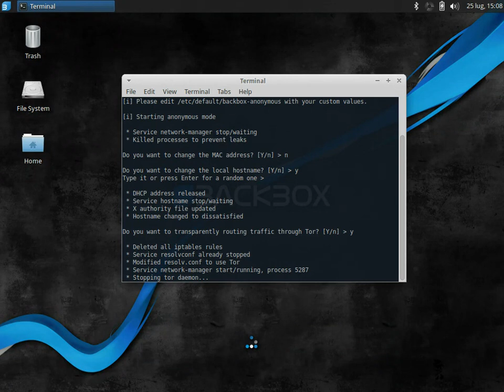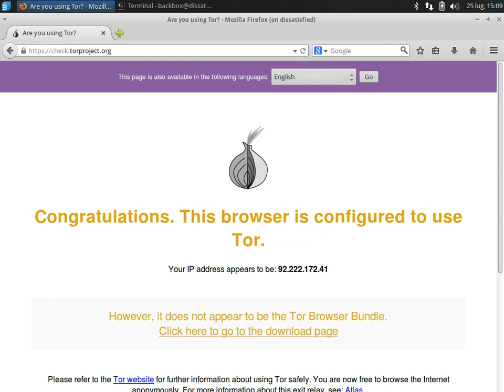BackBox 4.0 Preview - Anonymous Mode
BackBox script for anonymous internet navigation. This script is intended to set up your BackBox machine to guarantee anonymity through Tor.